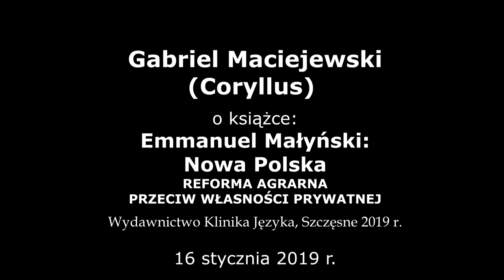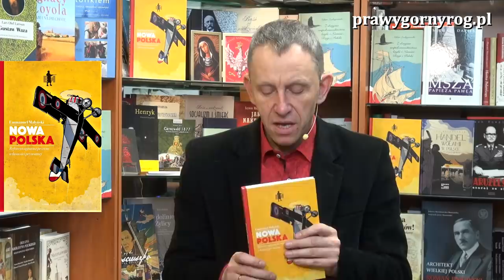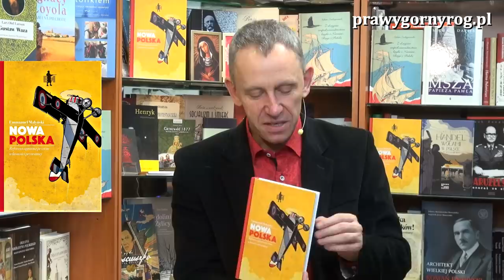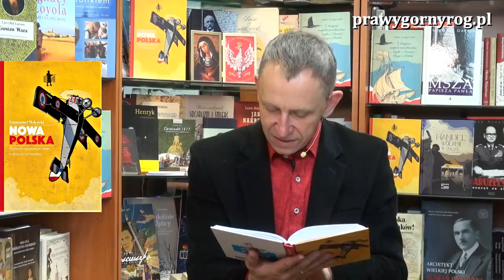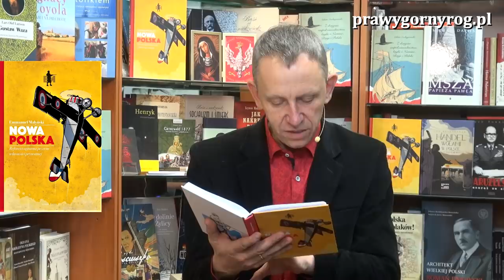G. Maciejewski o: Emmanuel Małyński - Nowa Polska. Reforma agrarna przeciw własności prywatnej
Gabriel Maciejewski prezentuje najnowszą książkę, która ukazała się nakładem Wydawnictwa Klinika Języka, po raz pierwszy wydanej po polsku a której autorem jest (Marek) Emmanuel Małyński pt.: Nowa Polska. Reforma agrarna przeciw własności prywatnej.